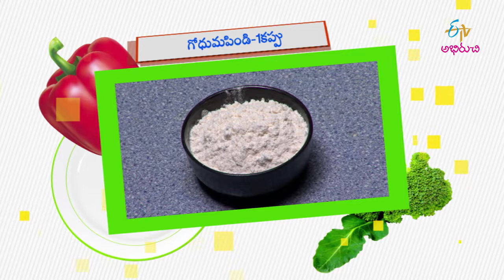Kova Chapathi | Kova Recipes in Telugu | Chapathi Side Dish | Telugu Vantalu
The hosts present us the recipe of Kova Chapathi prepared with wheat flour, khoa, sesame seeds, mashed coconut and other ingredients.

Try This Your Home

KovaChapathi#TeluguRecipe